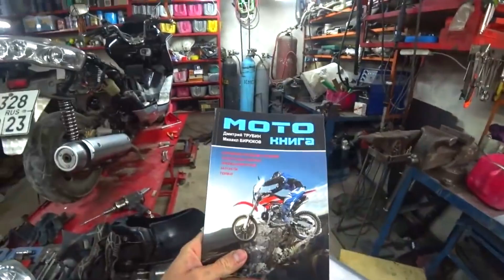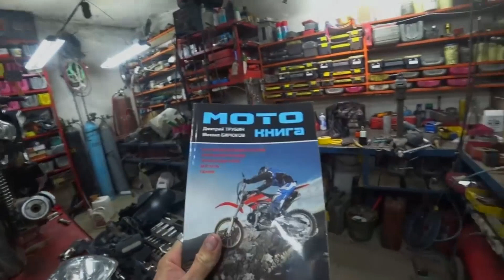Обзор скутера Racer Meteor около Pit_Stopa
В рамках нашего путешествия трэшбичтура в последний день по пути в город Евпатория заехали в мастерскую Pit_Stop Евгения Матвеева что бы задарить книженцию, ну и это место является паломничеством многих мото и скутер путешественников)) Так что мы не могли проехать его мимо!